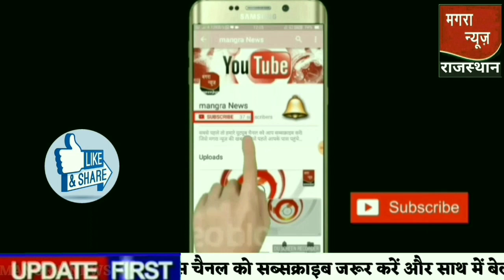दिव्यांग साहित्यकार गोविंदसिंह भागावड़ की प्रथम कृति का लोकार्पण सम्पन्न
"मैं खुद को ही खुद लिख दूं" का भव्य लोकार्पण समारोह

दिव्यांग साहित्यकार की प्रथम कृति का लोकार्पण सम्पन्न

काव्य गोष्ठी मंच-कांकरोली के सौजन्य से दिव्यांग साहित्यकार की प्रथम कृति का लोकार्पण